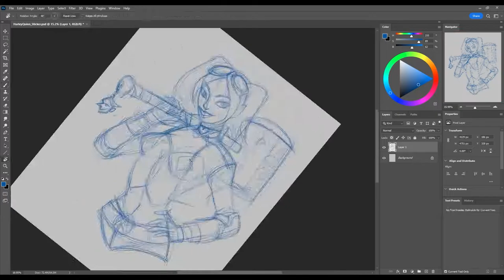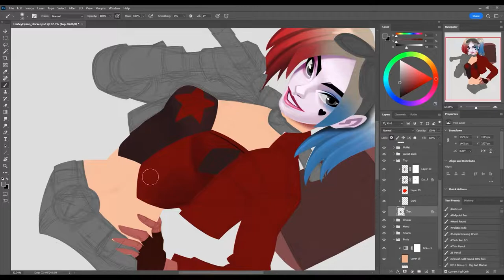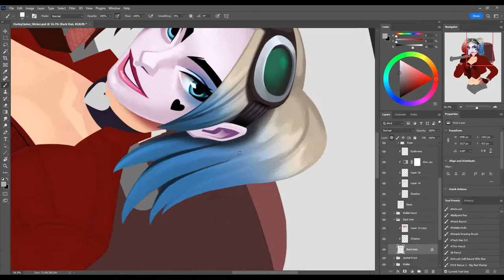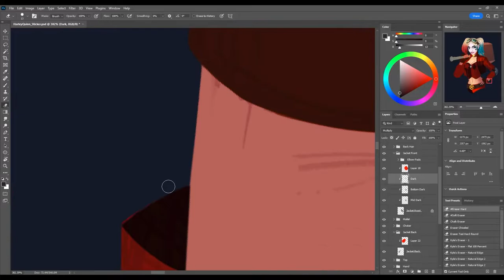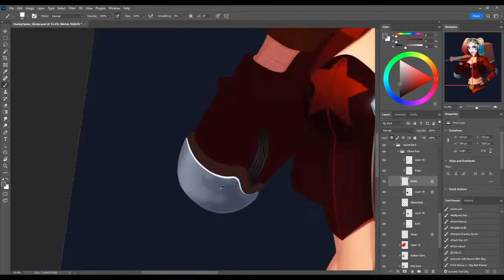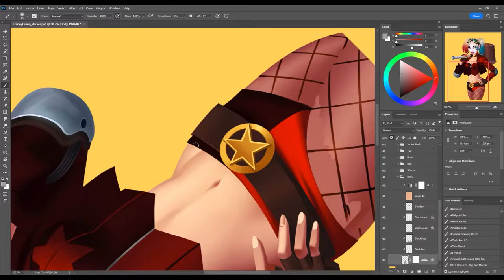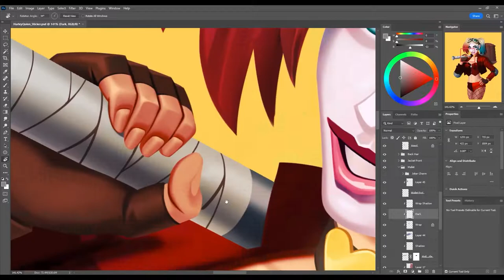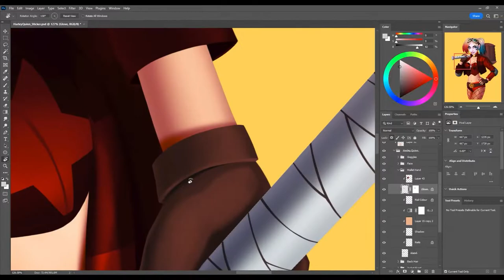Harley Quinn Timelapse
Timelapse of my Harley Quinnpainting. Unfortunately the recording failed towards the end, so some of the final details are missing.